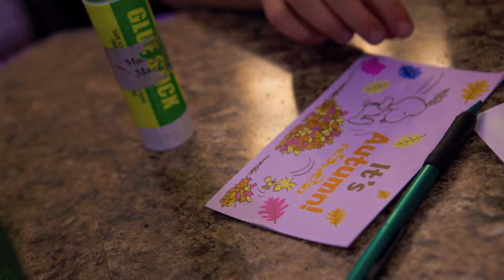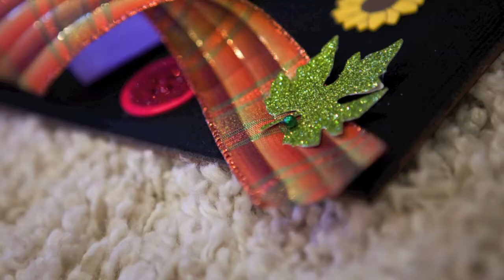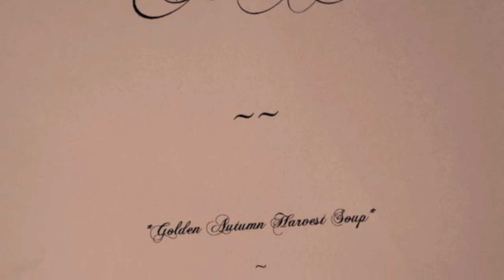Thanksgiving 2011_720p.mov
It was just us girls for the day, so we made crafts and had an unconventional twist on Turkey Day:  Harvest Soup, Turkey and Cranberry Paninis, Sweet Potato Fries, and Mini Apple Pie Tatin with Caramel Sauce!!  Everyone chipped in to make the decor and prepare the food :)